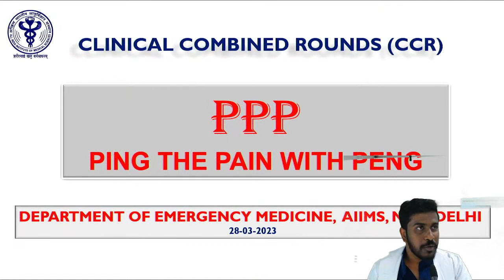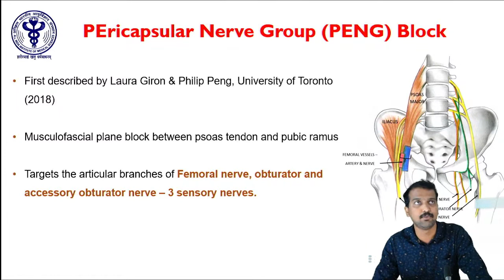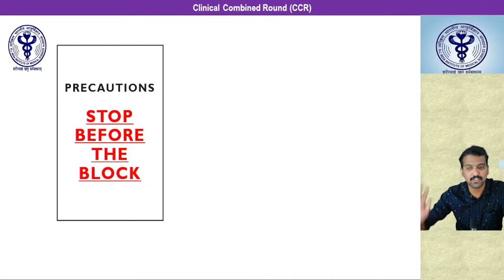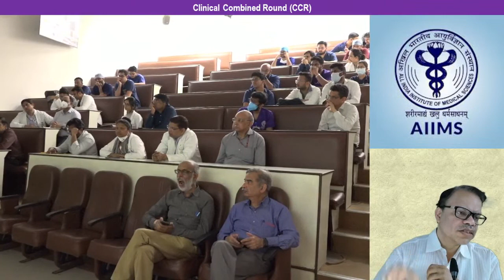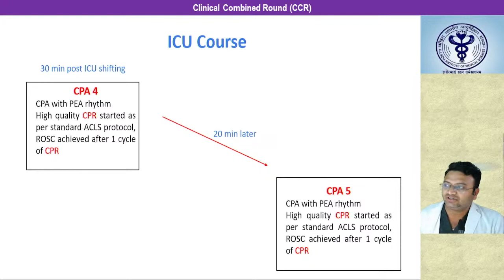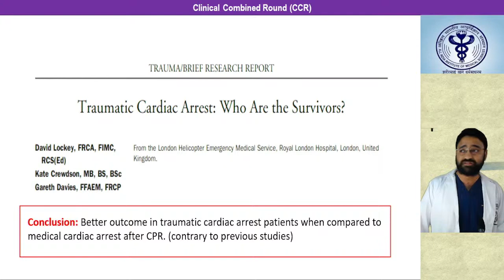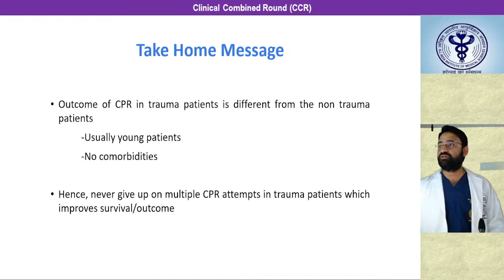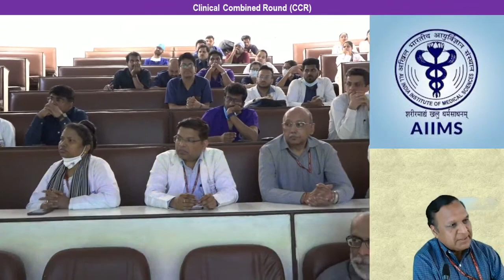Ping the pain with peng & CPR in trauma never give up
Clinical Combined Round (CCR)
Participating Departments : Emergency Medicine & Division of Trauma Surgery & Critical Care JPN Apex Trauma Centre

Topic :
Emergency Medicine : "Ping the pain with peng"
Division of Trauma Surgery & Critical Care JPN Apex Trauma Centre : "CPR in trauma never give up"